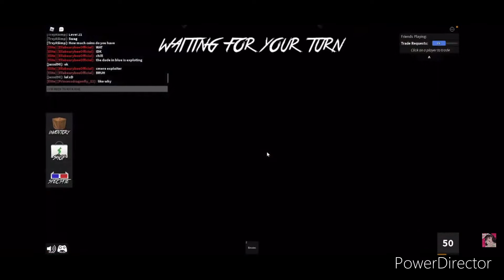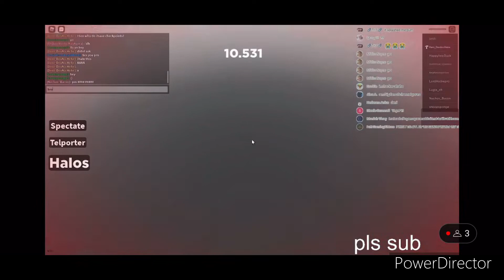Roblox Trolling Streamers With Explots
This took a long time to edit thank you guys for 200 subs